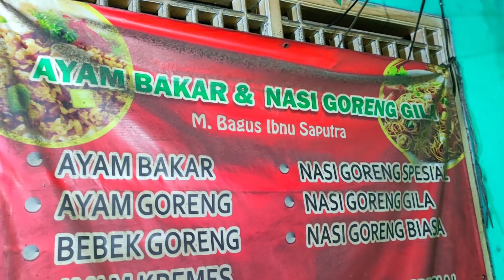GAK BERENTI MASAK ANTRINYA SAMA DRIVER OJOL, MAKAN NASI GORENG GILA ACARNYA SAMPE SEBASKOM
Maps : Ayam Bakar&nasi Goreng Gila M Bagus Ibnu Saputra
Jl. Kasuari XV No.34, Mekarmukti, Kec. Cikarang Utara, Kabupaten Bekasi, Jawa Barat 17530